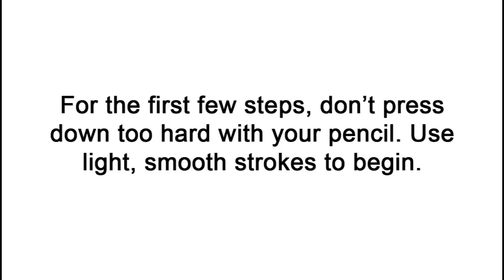How to Draw a Faun / Satyr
Fauns and Satyrs are very similar-looking Mythical cratures. Draw either one with this video by making the necessary changes indicated in the steps.